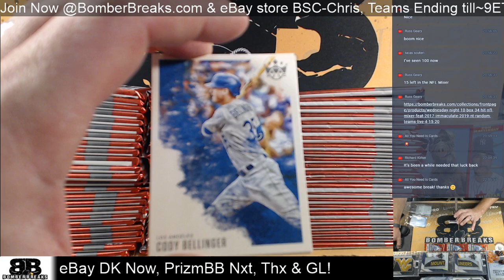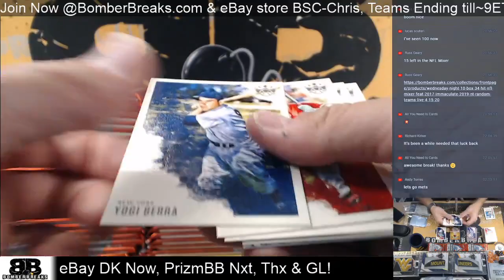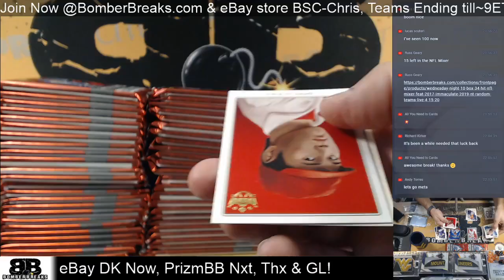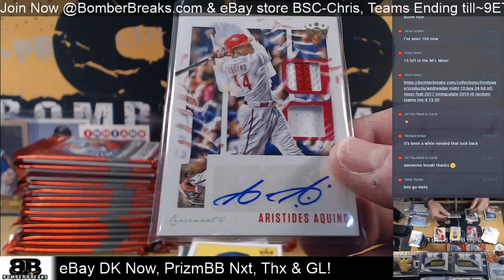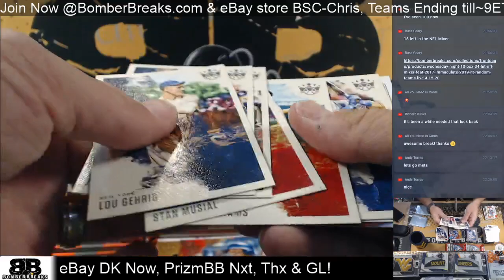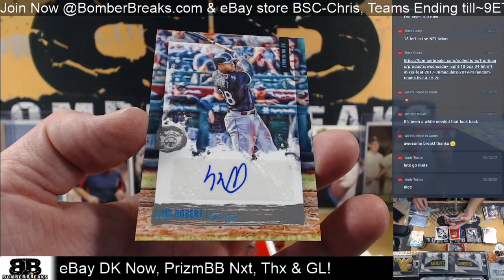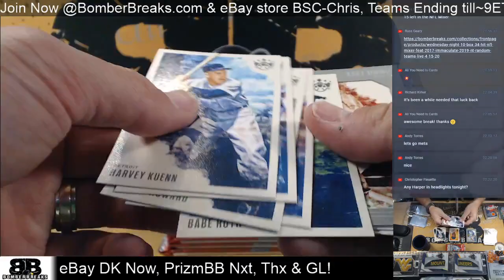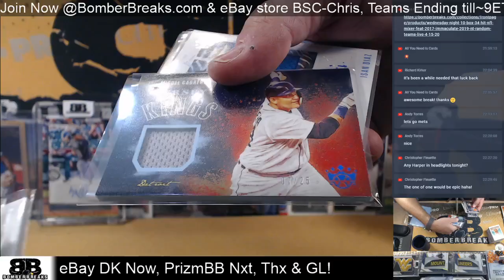eBay Sunday 2020 Diamond Kings Baseball Half Case Break 6 28 20